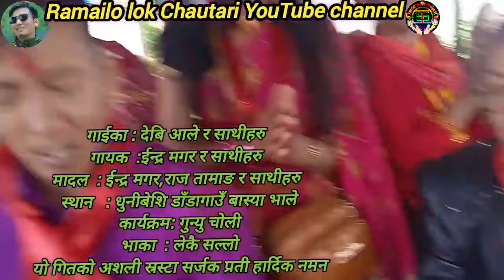अरु पनी ऊद्देस्य छ के हो ? देबि आले V/S ईन्द्र मगर new live dohori 2080 devi & indra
गितको बोल : अरु पनी ऊद्देस्य छ के हो?
कलाकार हरु : देबि आले र ईन्द्र मगर
स्थान       : धुनीबेशि १ डाँडागाउँ बास्या भाले
कार्यक्रम   : गुन्यु चोली
भाका      : लेकै सल्लो
यस गितको स्रस्टा सर्जक प्रती हार्दिक नमन
devi aale vs indra Magar#
devi aale & indra Magar new live dohori 2080#